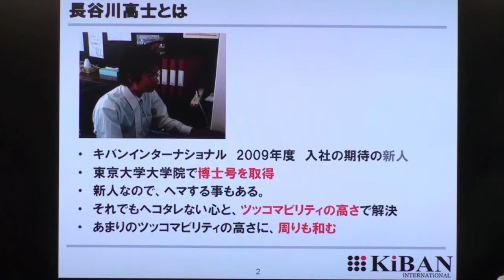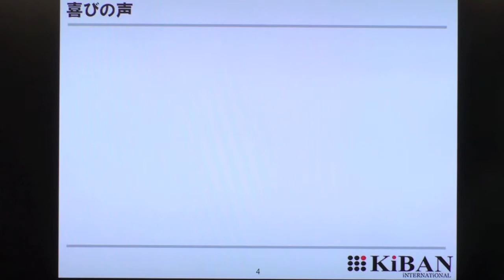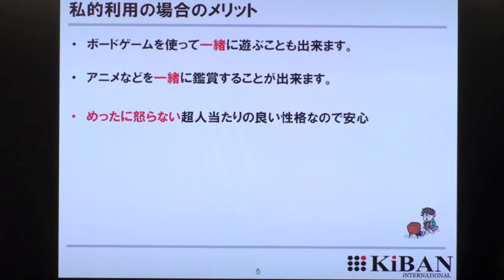長谷川高士の紹介 その１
概要